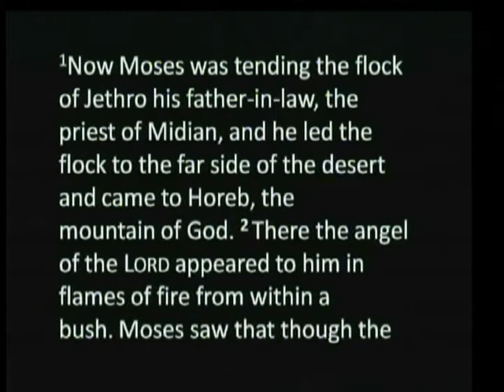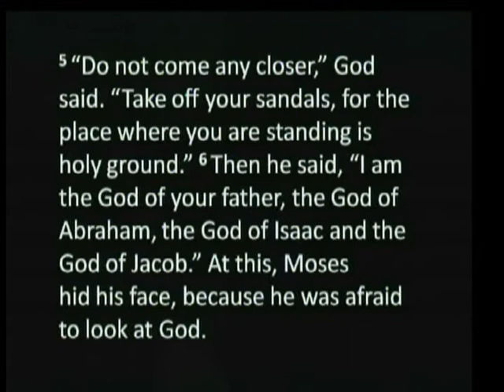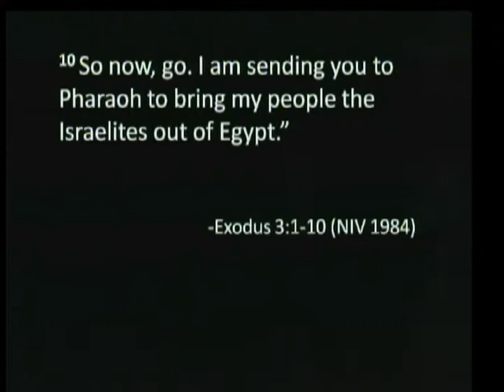Engage The Word-"Encounter with God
Exodus 3:1-10
Senior Pastor Terry Armstrong
CCLI 1155570 Streaming & Podcast License
From 10-7-12 AM Service
Pastor Terry Armstrong
Mustang Church of the Nazarene